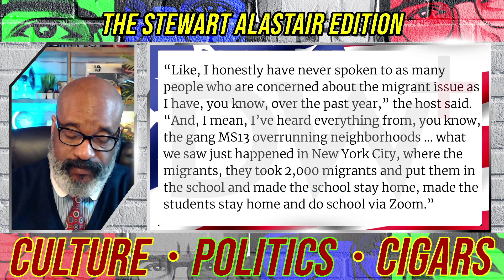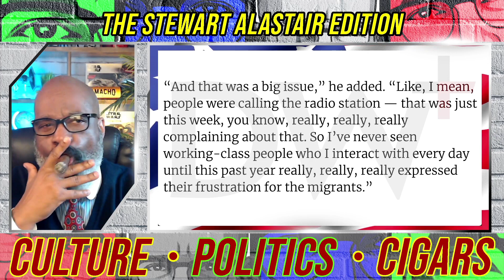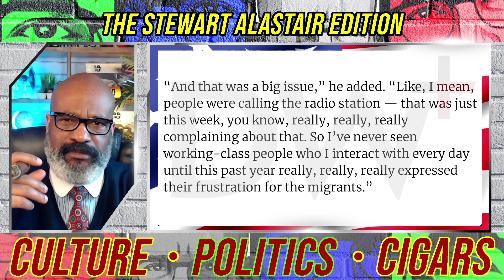CHARLAMAGNE WARNS DEMOCRATS | TSAE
CHARLAMAGNE WARNS DEMOCRATS. WHY WOULD HE WARN THE DEMOCRATS? ACCORDING TO HIM, HE'S NOT A DEMOCRAT. WHY WOULD DEMOCRATS NEED A WARNING SINCE THEY ARE THE ONES RESPONSIBLE FOR THE BORDER CRISIS.